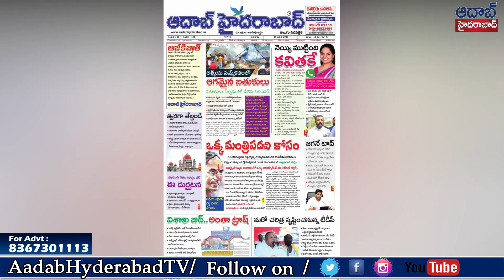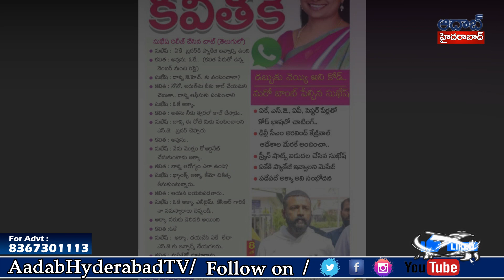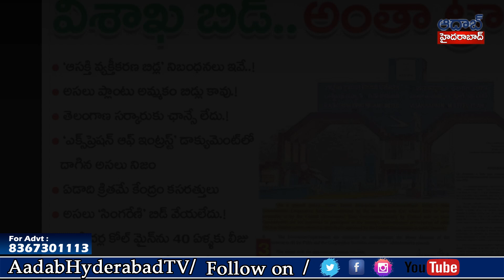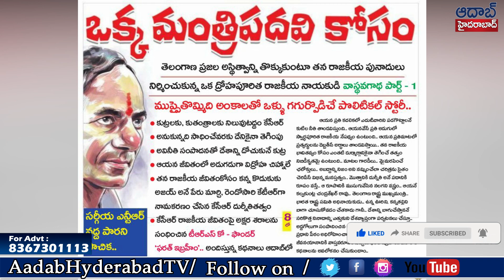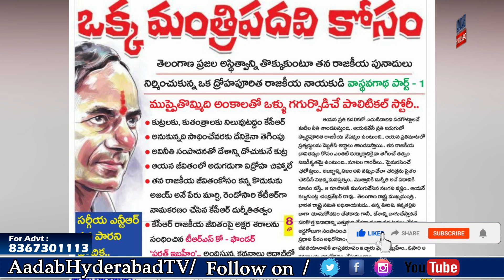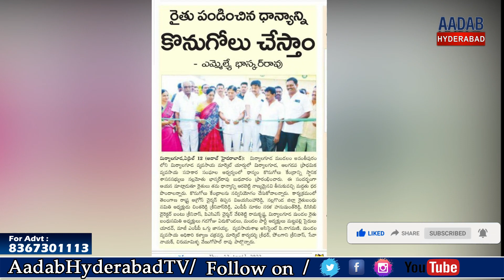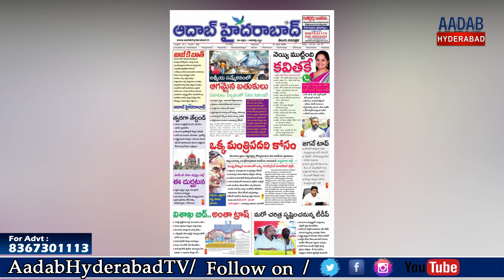Today headlines aadabhyderabad | april 13th 2023 | telangana Daily news ts | AadabHyderabadTV